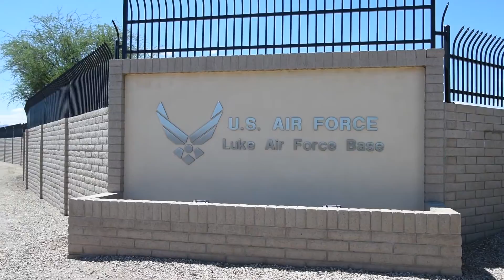Luke AFB Transportation Sector Overview by Glendale Mayor Jerry Weiers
The Luke Air Force Base Targeted Growth Management Plan examines existing conditions and future needs on and near the base. The Plan draws from white papers and recommendations prepared by The Matrix Design Group in close consultation with MAG, the Base, and the surrounding communities.

Luke Air Force Base Transportation Sector overview by Glendale Mayor Jerry Weiers.

For more information please visit the Luke Air Force Base Targeted Growth Management Plan webpage